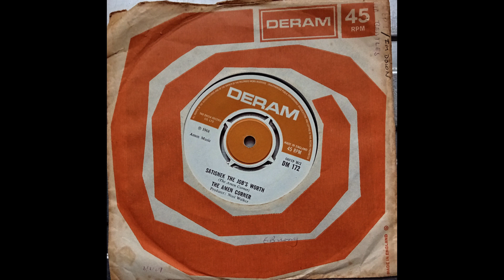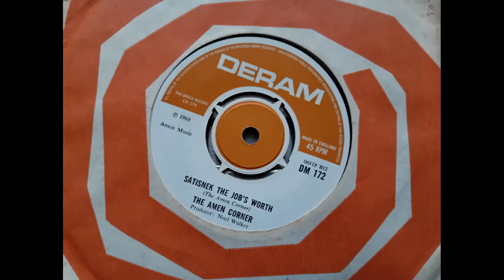Amen Corner - Satisnek The Job’s Worth (1968 Deram DM 172 b-side) Vinyl rip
This was the flip side of the single, ‘Bend Me, Shape Me’.